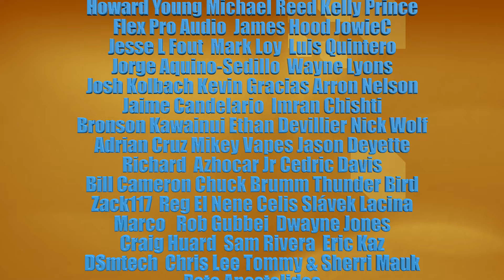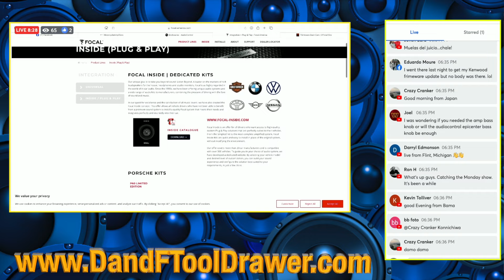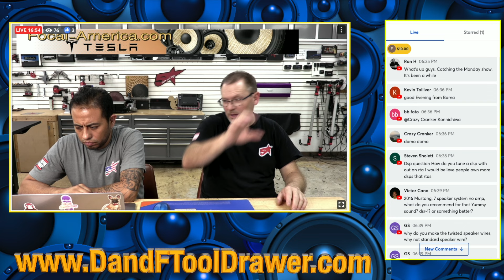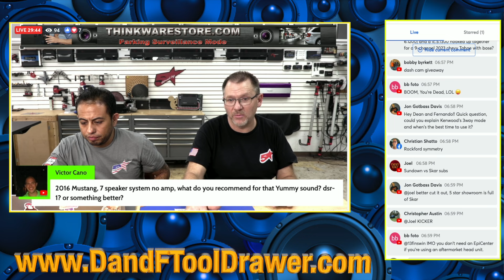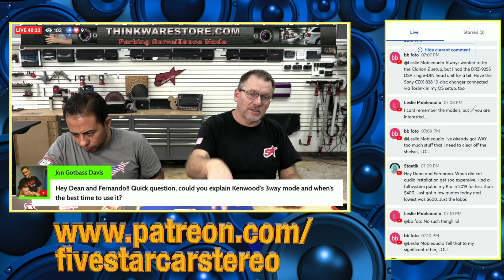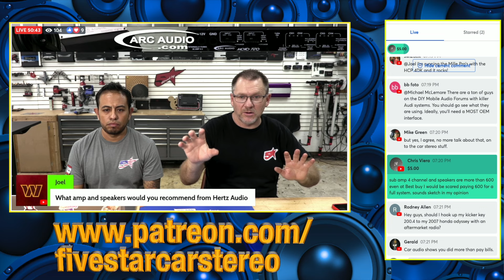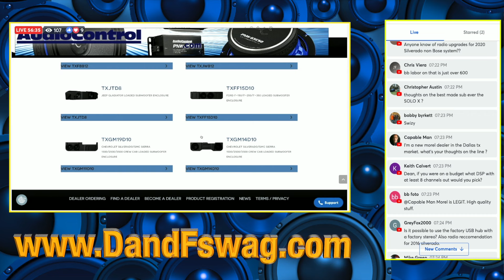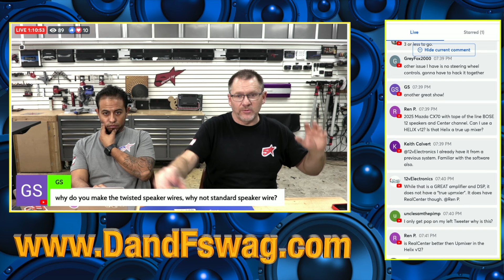What is a DSP